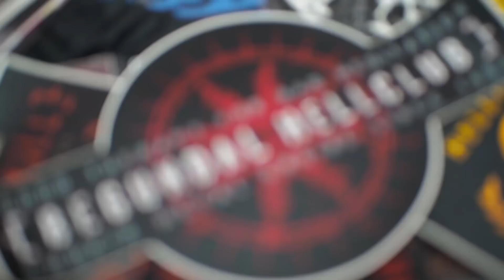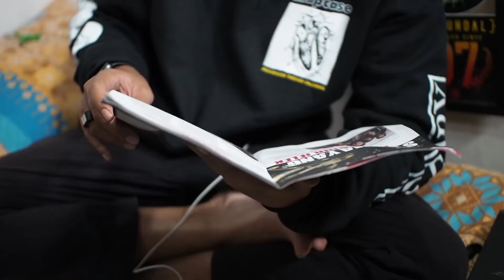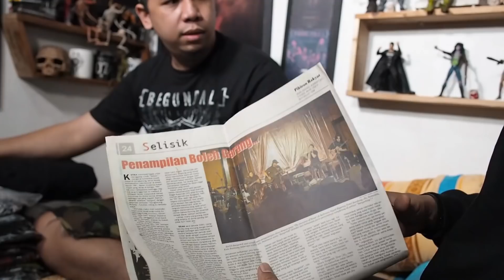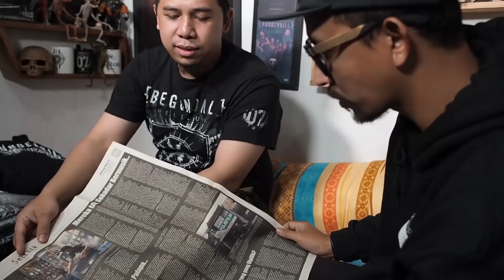Begundal Talks eps.1 - Bongkar Koleksi Begundal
Begundal Talks eps.1 - Bongkar Koleksi Begundal w/ Arifin

Produced by BKTV
Directed by VIcky
Edited by Gogeng & Ipin
Campers Gogeng & Anggra

BKTV Production  ⓟ 2020